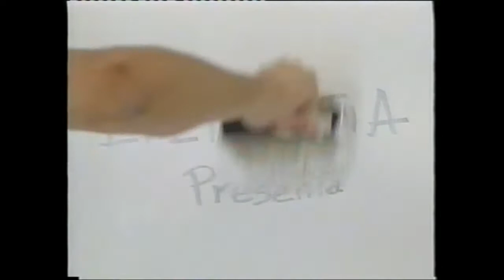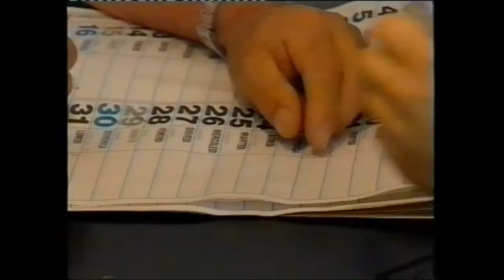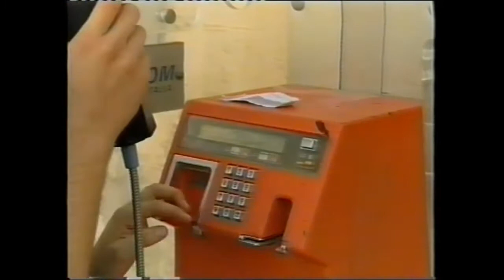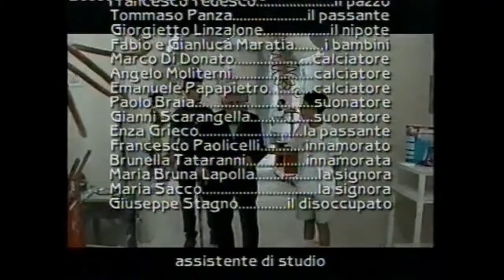Storia di un tufo. Premio Energheia 1998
Il cortometraggio liberamente tratto dal racconto “Storia di un muro” di Sara Muscogiuri, San Pancrazio Salentino(BR).
Premio Energheia 1998. Miglior racconto per la realizzazione di un cortometraggio.